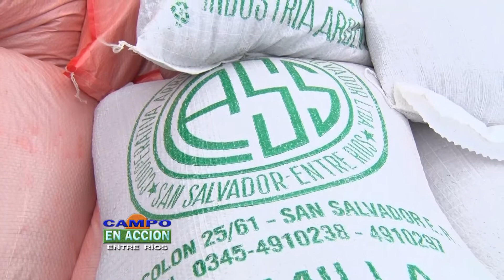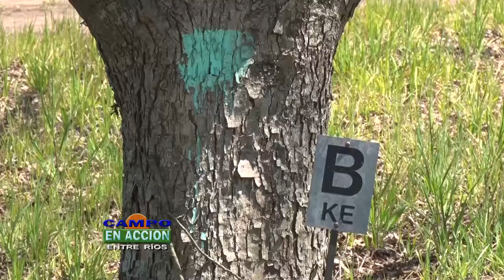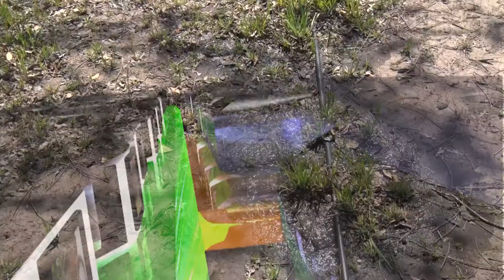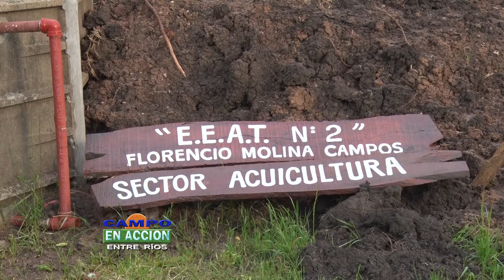Programa Nº1411 Emision 07-11- 2020